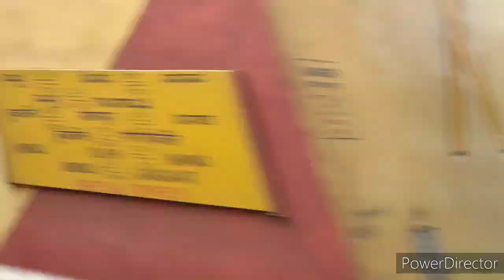Journey From Hulkoti To Gadag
Train journey from Hulkoti To Gadag.
Hubballi Ballari Passenger Train
South Western Railways
Indian Railways.